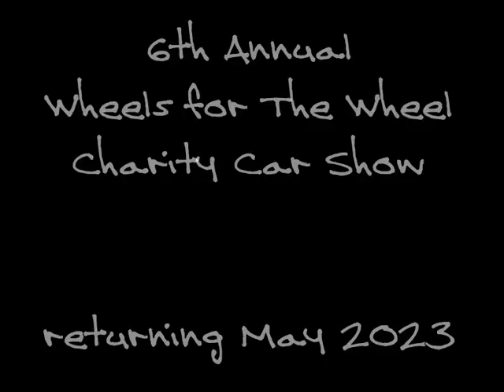The 6th Annual Wheels for The Wheel Charity Car Show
Wheels for the Wheel will return for it's 6th year as a charity fund raiser for the nonprofit Red Mill Museum Village in Clinton NJ, May 2023.